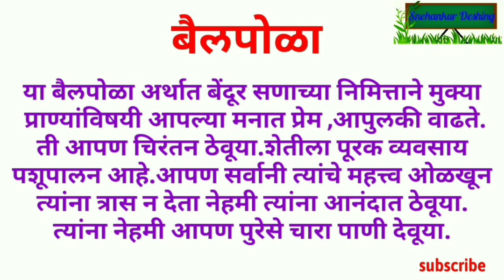बैलपोळा निबंध/Pola Nibandh/ बेंदूर सणाची माहिती/पोळा सण निबंध/Bail Pola/पोळा